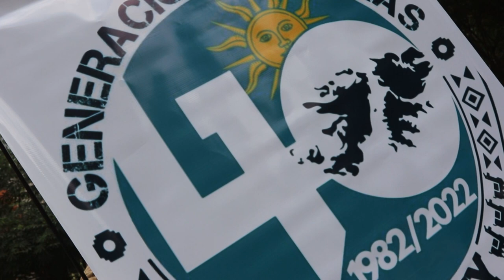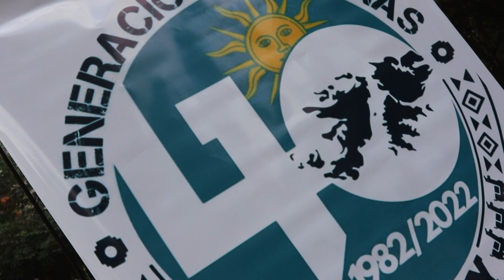Segunda Sesión Especial - 40 Aniversario Guerra de Malvinas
DECLARARON CIUDADANOS DISTINGUIDOS A LOS COMBATIENTES DE LA GUERRA DE MALVINAS E ISLAS DEL ATLÁNTICO SUR

En el marco de los 40 años de la Guerra de Malvinas, concejales capitalinos concretaron una Sesión Especial, en la que aprobaron dos ordenanzas y una Minuta de Declaración en conmemoración por el Día del Veterano y de los Caídos en la Guerra de Malvinas en defensa de la Soberanía Argentina.

En la sesión estuvieron presentes integrantes y el presidente Paulino Guanuco del Centro de Veterano de Guerra, también Jorge Arce de Generación Malvinas, agrupación compuesta por hijos de Veteranos de Malvinas.

Previo a la sesión, ediles y veteranos participaron del izamiento de las banderas Nacional y de la Libertad Civil que se realizó en la entrada del organismo parlamentario, acompañados por la Banda de Música “19 de Abril”. Seguidamente, los empleados realizaron una pasarela de recepción a los Héroes de Malvinas. Al mismo tiempo, la Agrupación Generación Malvinas estuvo estampando remeras con el logo “40 Años de Malvinas” para los empleados del organismo.